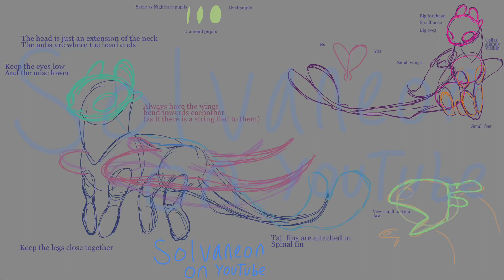Random lightfury anatomy study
Just some lightfury anatomy

Their small feet, nose and claws never cease to confuse me